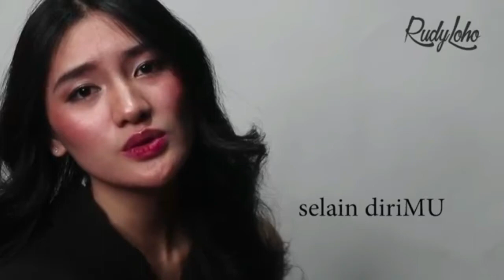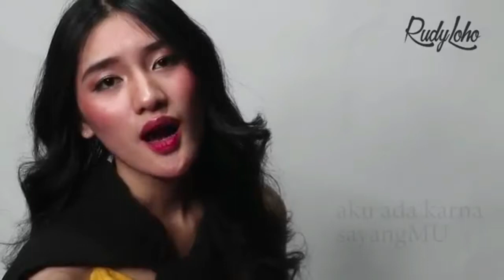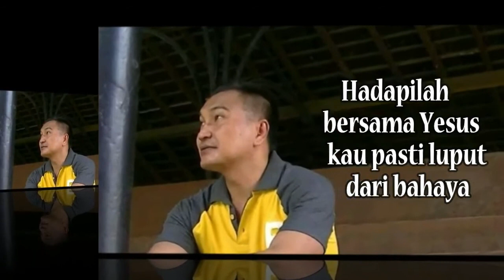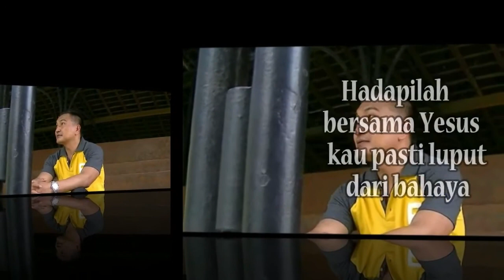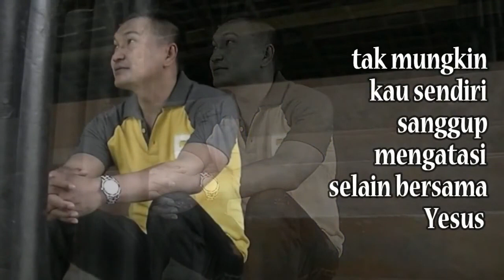Lagu Rohani pagi penyejuk hati || Ciptaan Rudy Loho - Official Music Video